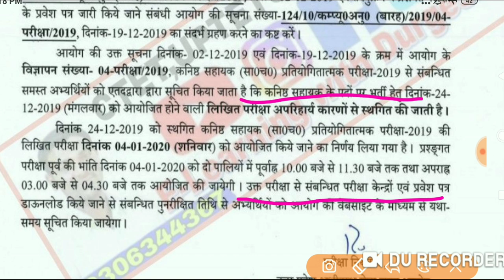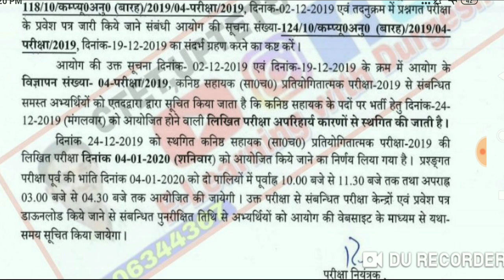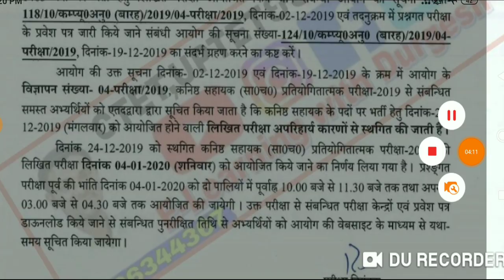जूनियर असिस्टेंट की परीक्षा स्थगित ? कनिष्क सहायक की परीक्षा टली, UPSSS Exam Postpone 24 december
👇🏻 फेसबुक पेज 👇🏻

👇🏻   यूट्यूब चैनल 👇🏻